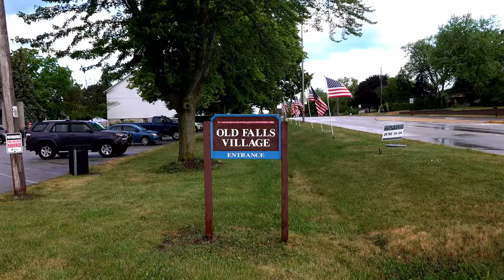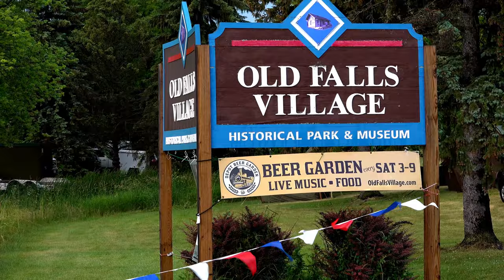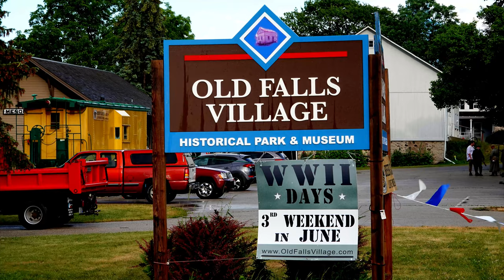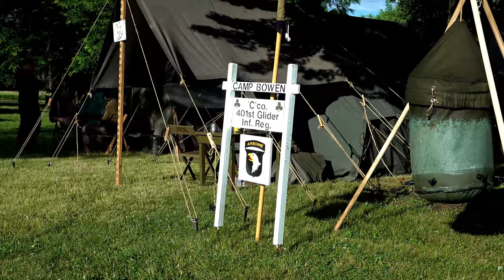Old Falls Village Museum WW2 Days 2021 Group Photo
World War 2 Days Saturday 19 June 2021 at
Old Falls Village Historical Park and Museum in
Menomonee Falls, Wisconsin
American, British, German and Soviet Army
Displays and Battles